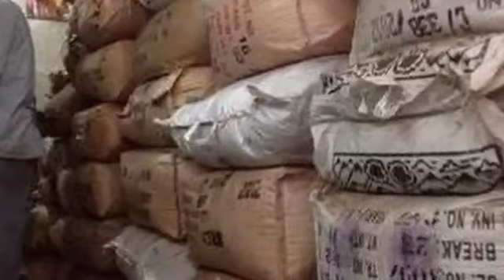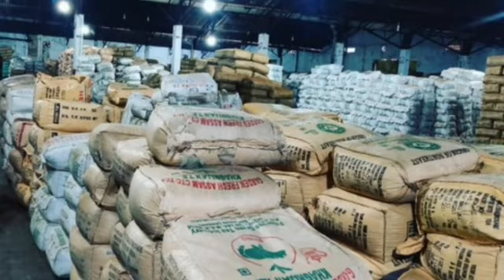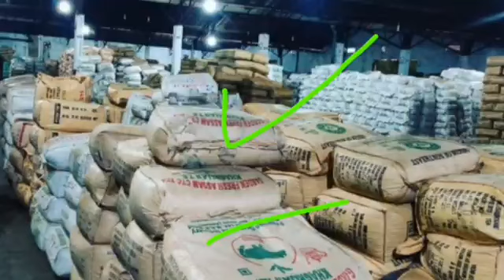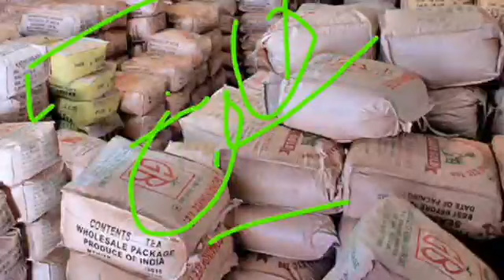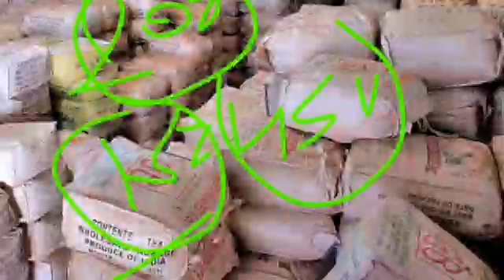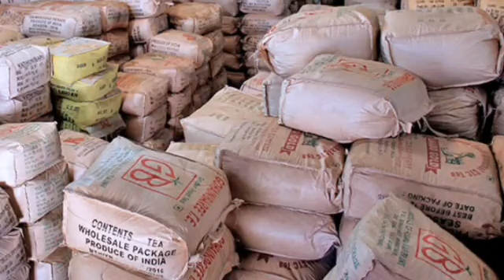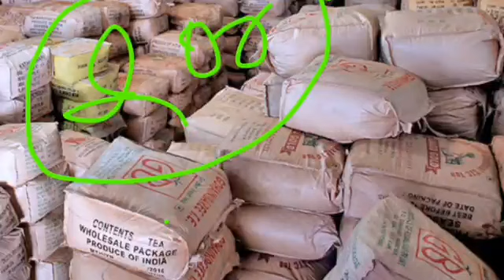₹68000 हजार रोजाना घर बैठे कमाओं //small new Busines ideas latest New business गांव में अपना बिजने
₹68000 हजार रोजाना घर बैठे कमाओं //small new Busines ideas  latest New business  गांव में अपना बिजनेस शुरू करो 2022💥